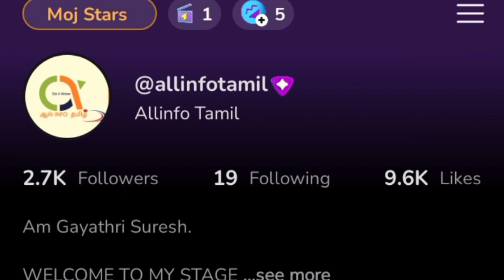லேகியம் செய்யலாம் எளிதாக Say bye bye to cold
In India Natural Methods Are followed Widely for cold and cough. As Soon As the Baby is born they pamper her with kashayam and all.

லேகியம் செய்முறை.Natural Solution for Cold,Cough,indigestion‎@austingohofficial  ‎@HomeRemedy

sali irumal legiyam tamil

This Legiyam is Made Up of

Pepper 100g
Cumin 100g
Jaggery 500g
Honey    500g
Ghee  250ml or desired
Cardomon
Cloves 4
Cinnamon 2 small Strands as shown

Ulcer Patient, Diabetes, Can skip eating this

kids, Adults can eat this for about 2 times a day
A small pepper size legiyam only u can have. As it is very spicy u can swallow it with water. Since we used jaggery it will be dissolved after swallow or u can bear the taste and eat. When pepper spicy taste goes into the throat the infection will  disappear

Eat for 3 days. Twice a day

This Legiyam can be stored for 1 hear also.

Sali kuraiya, மார்பு சளி, இருமல் குணமாக மருத்துவம்..!, நெஞ்சு சளி இருமல் குணமாக, ayurvedic treatment, naattu maruthuvam, ayurvedic home remedies, MEDICAL BENEFITS

Follow me on Moj, ShareChat, Instagram, Google, Starmaker, Facebook in the Name Allinfo Tamil